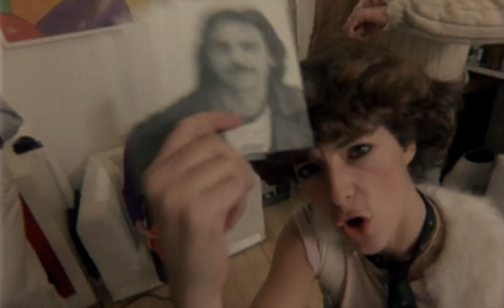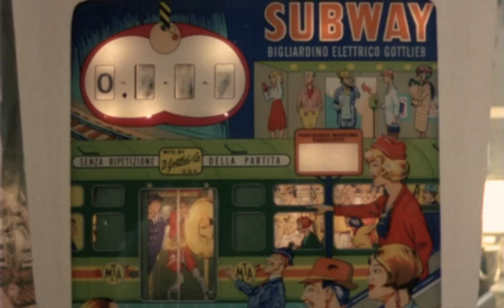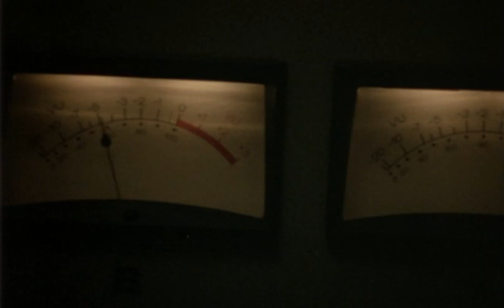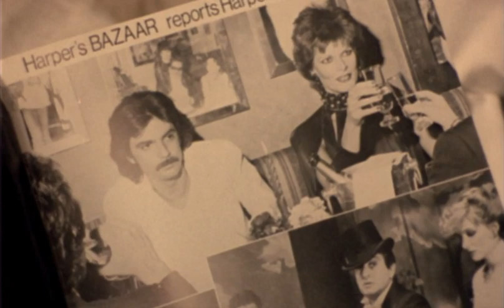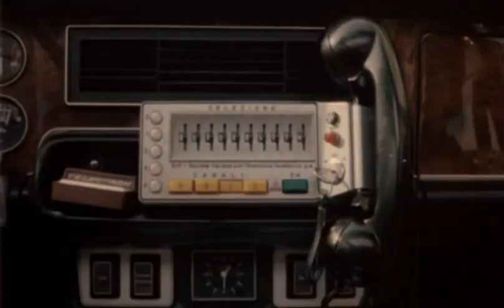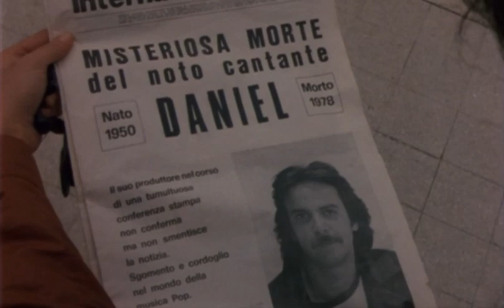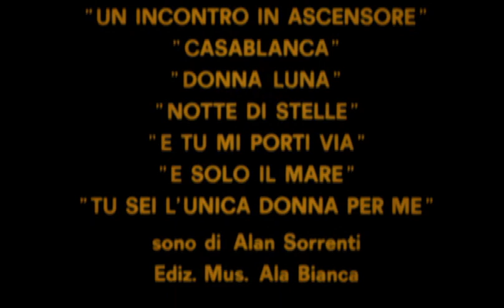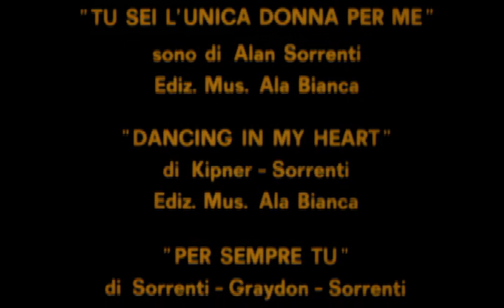Figlio delle stelle (Carlo Vanzina, 1979)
Figlio delle stelle (Carlo Vanzina, 1979) Film Completo con Alan Sorrenti

GENERE: Commedia, Musicale
ANNO: 1979
REGIA: Carlo Vanzina
ATTORI: Anne Marie Carell, Jennifer, Ronald Mardenbro, Tommy Polgár, Alan Sorrenti, Fausta Avelli
PAESE: Italia
DURATA: 90 Min
FORMATO: NORMALE - COLORE
DISTRIBUZIONE: TITANUS

Daniel, un giovane cantautore, presentatosi all'organizzatore Tumba per un'audizione, viene dallo stesso individuato come buon talento e adeguatamente lanciato. Mentre il giovanotto corre velocemente verso la celebrità, Gloria, una affascinante indossatrice, diviene la sua gelida e aristocratica compagna. Tuttavia, la difficile relazione e gli affanni per conquistare l'affermazione provocano in Daniel una forte crisi depressiva. Lo stesso Tumba invita il giovanotto in un remoto albergo di località balneare per un ritiro nonché riposo. Barbara, la giovane figlia del padrone dell'albergo, essendo a sua volta disoccupata perché in stagione morta, fa amicizia con il cantante. Tumba, preoccupato per il rilancio di Daniel, fa apparire sui giornali la notizia della sua presunta morte; poi, annunciata la contronotizia, predispone il nuovo concerto. Il troppo solerte organizzatore, convinto ormai che Barbara sia di impaccio per il suo pupillo, la costringe a rompere le relazioni con l'amico. Daniel, profondamente colpito, quando si trova a contatto con il pubblico, invece di cantare si mette a dare delle spiegazioni che suscitano fischi e rovinerebbero tutto. Ma nel teatro giunge Barbara e Daniel, che l'ha notata subito, inizia l'esecuzione che incontra immediatamente il consenso popolare.